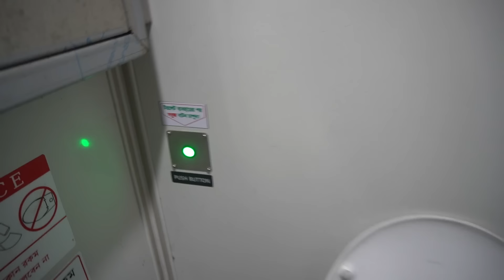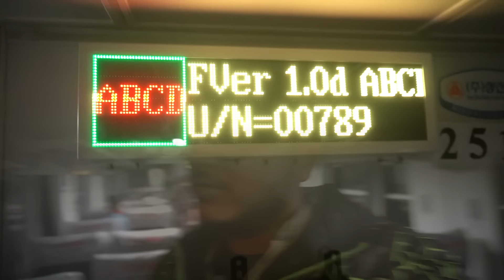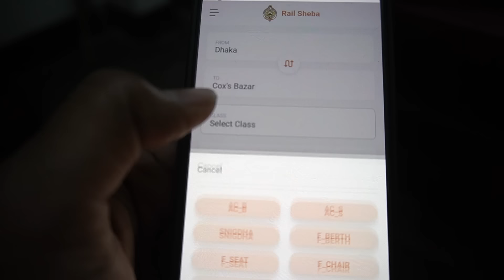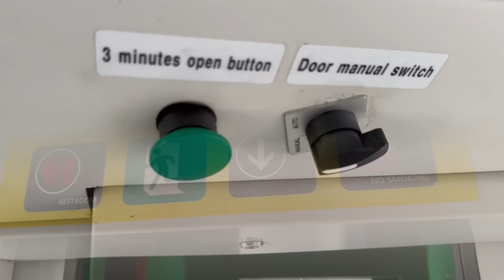Dhaka To Cox's Bazar Train Journey | পর্যটক ট্রেনে করে কক্সবাজার | কম খরচে কিভাবে কক্সবাজার যাবেন ?